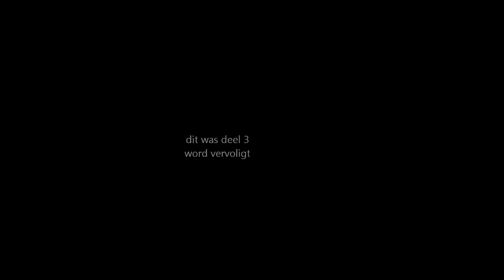gta deel 2 met sander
we gaan gta spelen